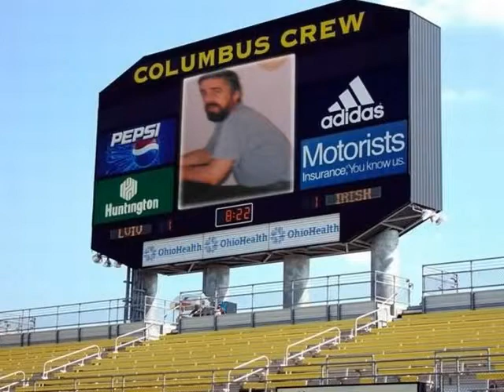Ryszarda 60 urodziny